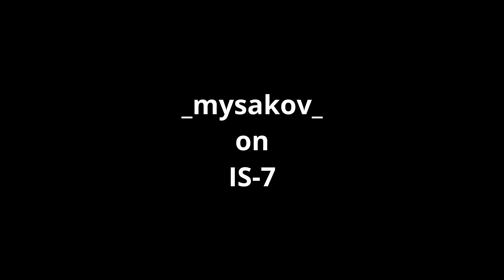World of Tanks 6 Kills 10,1k damage IS-7 | 4K Video | - My battle My rules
Kills: 6 + 10 121 Damage
Player: _ mysakov _
Tank: IS-7

🔥🔥🔥World of Tanks 8 Kills 10,5k damage TVP T 50/51 | 4K Video | - My battle My rules